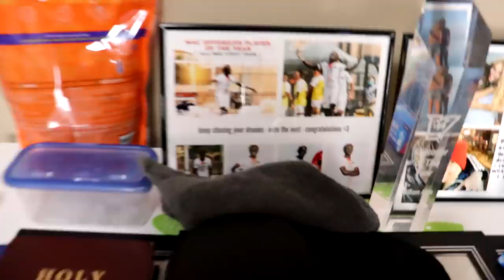First Day At My Professional Club | My New Apartment Vlog